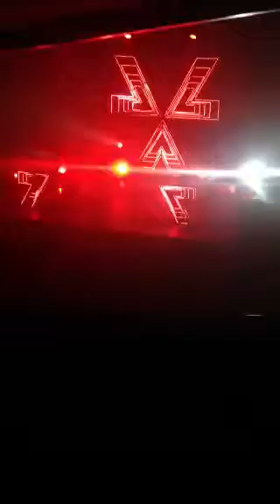Chvrches - Recover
Chvrches performing recover live in concert at the O2 academy Newcastle 7/3/14